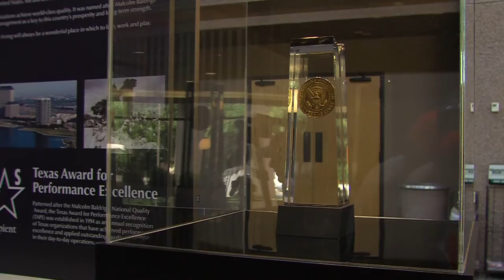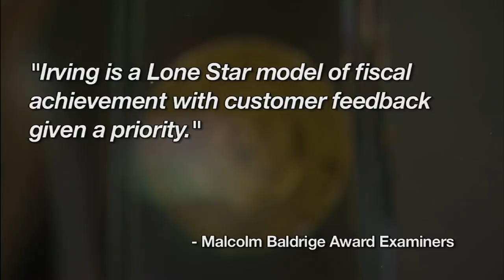City of Irving, Texas - A National Leader in Quality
Irving, Texas has it all: location, economic prosperity, and an innovative and award-winning city government. Both jobs and population are growing. Developers are building new neighborhoods. And some of the best and brightest minds from around the world are relocating their businesses and families here. Tune in to ICMA TV to learn just how Irving manages to 'have it all.'